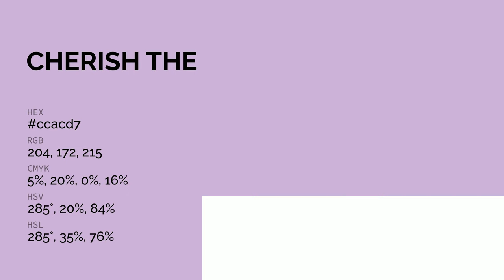Cherish the Moment color ccacd7 hex color - Violet color - Cool color ccacd7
What color is Cherish the Moment ? ccacd7 hex color - Violet color - Cool color ccacd7

Hex ccacd7 Color Code is also known as Cherish the Moment color.

Hex ccacd7 Color code in RGB color code model is created after adding 80.00% red color, 67.45% green color and 84.31% blue color.
Hex ccacd7 Color code in CMYK color (process color) code model is generated after subtraction of 5% cyan, 19% magenta, 0% yellow and 15% black.